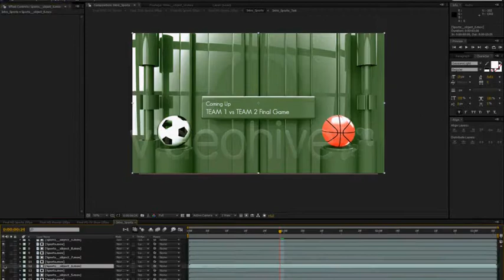Broadcast Coming Up Next Package - After Effects Template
After Effects CS4 or Higher Full HD Resolution (1920×1080) 25fps, 30fps 1080p, 720p, NTSC, PAL, No Plugins required Present your broadcast “Coming Up” with a 3D animation. Easy Customize 90 Texts Placeholders ( 10 Seconds 3D Render for every placeholder ) 3 Categories (Sports, Movies, TV Shows) EXTRA 11 3D Icons for sports (watch the preview to understand) Colors are changeble. Backgrounds are changeble. High quality render Video tutorials included. (step by step) The music and the videos are not included to the project. You can find here the music here. Fonts